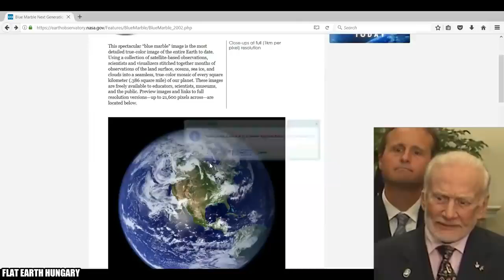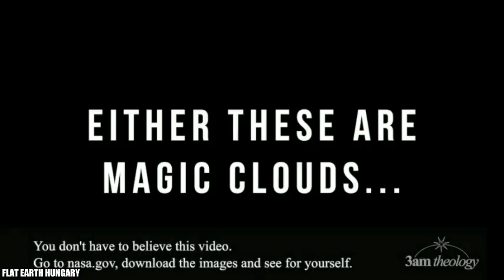No real photos of the Earth! Is worth a Google!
Google real pictures of the earth ...you will not find one real photo from the all earth !
The earth is a level plane , maybe infinite ..are you not curious..?
Research Flat earth !